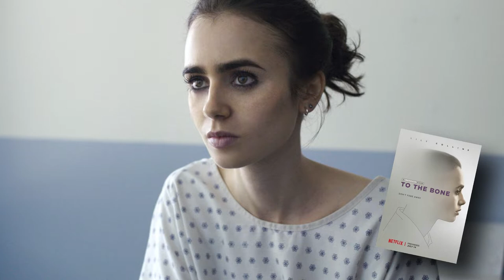12 actrices ON FIRE ! [2/2]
Hello 🔆. On se retrouve pour la suite et fin de ma vidéo sur les 12 actrices que j'apprécient le plus en ce moment ! Alors, on en a combien en commun ? ♥.

♫ VIDÉO : Feet On Wood - Whistling All The Way Down